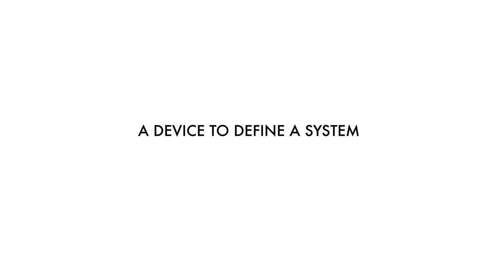GWEC's Rebranding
A behind-the-scenes look at GWEC's new brand